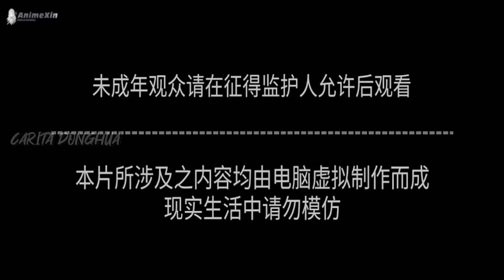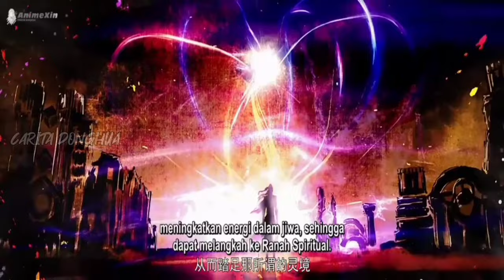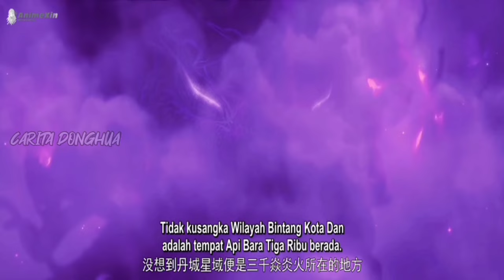XIAO YAN BERTEMU API SURGAWI NAGA 3000 YANG LEGENDARIS ‼️ CERITA BATTLE THROUGH THE HEAVENS